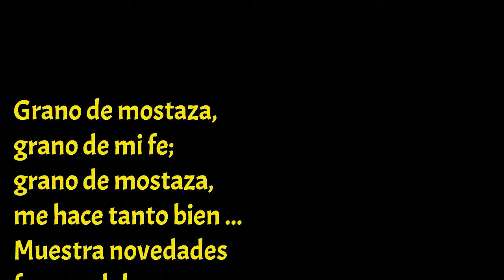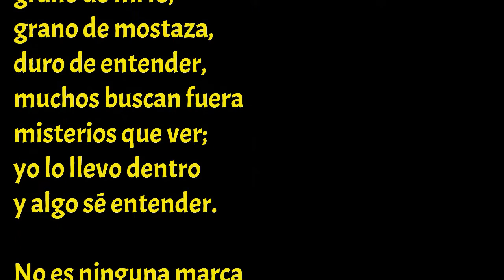Palabra de Vida - “El Reino de Dios se parece a un grano de mostaza” (Lucas 13,18-21)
en las Fazendas de la Esperanza
se medita la Palabra de Dios.

Estos comentarios
son propuestos, normalmente,
para esas meditaciones diarias,
aunque todos podemos sacar
mucho provecho de ellos.

Los ha preparado el P. Marcio,

Fazenda de la Esperanza
es una comunidad terapéutica
para recuperación de adicciones,
nacida en Brasil.

Presencia en Uruguay.
Casas masculinas:
- Cerro Chato, Treinta y Tres
- Punta Rieles, Montevideo
Casa femenina:
- Barrio El Fogón, Melo